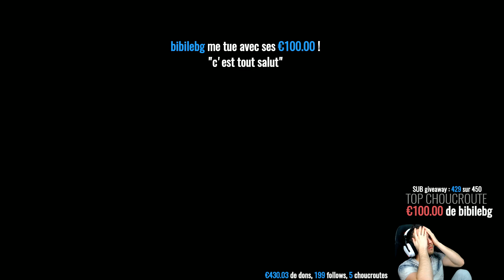ILS M'ONT FAIT DES DONS INCROYABLES !! 😱😍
Le Zap de Garry 4, un best of Twitch avec une communauté en OR !
▼ ▼ La CHOUCROUTE ARMY VAINCRA ! ▼ ▼